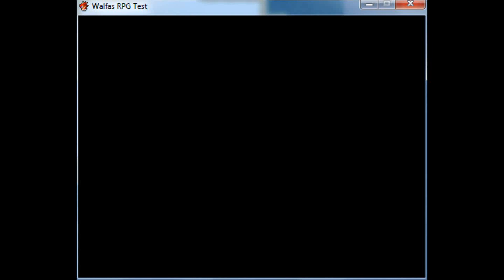Testing RPG Maker VX Ace with WALFAS!!!!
I was board had this great idea and it worked.